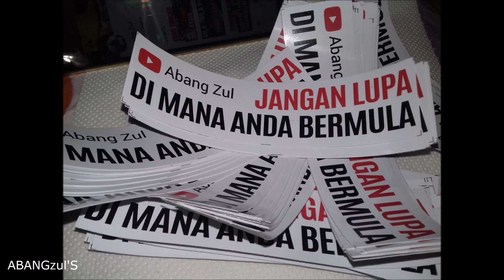LORI KAMPUNG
- Lori yang sempat dirakamkan di jalan kampung.

Selamat Menonton.